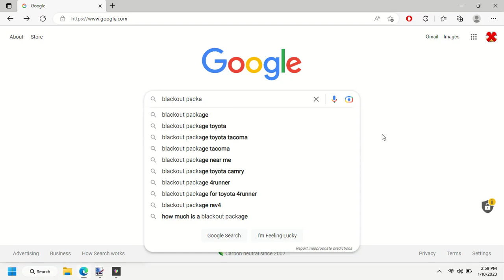EVERY LAST SUGGESTION IS FUCKKKKKING STUPID!!!!!!!!!!!!!😭😭😭😭😭😭😭😭😭😭😭😭🤬🤬🤬🤬🤬🤬🤬🤬🤬🤬🤮🤮🤮🤮🤮🤮😪😪😪😪😪😪😪😤😤😤😤😤😤😤😤😤